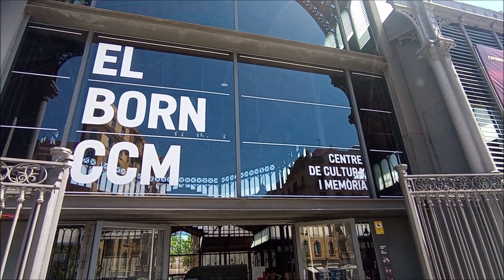BORN CENTRE CULTURAL I DE MEMÒRIA (ANTIC MERCAT DEL BORN) 10 05 2024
BORN CENTRE CULTURAL I DE MEMÒRIA (ANTIC MERCAT DEL BORN)

EL BORN CENTRE CULTURAL I DE MEMÒRIA

Un espai museístic on podrem conèixer la Barcelona del 1714.
L'antic mercat del Born ha obert les seves portes transformat en un espai museístic de la Barcelona 1714. Podem veure a l'espai central les restes arqueològiques del Barri de la Ribera i fer-nos una lleugera idea de com era la nostra ciutat. A les sales s'hi mostren objectes i se'ns explica de manera detallada el setge i la vida dels barcelonins en aquell període.

L'EDIFICI: BREU HISTÒRIA DE L'ANTIC MERCAT DEL BORN

L'edifici del Mercat del Born és una de les primeres obres en ferro construïdes a Barcelona. Va ser projectat el 1873 pel mestre d'obres Josep Fontserè i Mestre, i construït entre 1874 i 1876 per Josep Fontserè i l'enginyer Josep Cornet i Mas. L'estructura de ferro va ser fabricada per La Maquinista Terrestre i Marítima.
El Mercat del Born va ser construït a l'esplanada del Barri de la Ribera, en els terrenys que fins el 1869 ocupaven les muralles de la Ciutadella. El projecte consistia en un edifici que servís com a mercat de proveïments, que va començar a funcionar el 1873, principalment com a mercat de peix. El 1921 va passar a convertir-se en mercat a l’engròs de fruites i verdures. Les parades minoristes van ser reubicades al Mercat de Santa Caterina. Va funcionar com a mercat fins el 1971, quan va inaugurar-se Mercabarna.
Un cop tancat i sense cap funció prevista les autoritats municipals van decidir enderrocar-lo però els veïns de la Ribera van aconseguir impedir-ho. Entre 1977 i 1979 va ser restaurat per Pere Espinosa, però des d'aquell moment i durant dues dècades l'edifici va quedar quasi abandonat, servint de tant en tant per a activitats culturals temporals. L'any 2002 van iniciar-se les obres per instal•lar-hi la Biblioteca Provincial de Barcelona, obres durant les quals van sorgir restes arqueològiques de la Barcelona medieval i moderna, edificis que van ser enderrocats després de la derrota de l'11 de setembre de 1714, quan les noves autoritats van obligar als veïns de la Ribera a enderrocar les seves pròpies cases, per deixar una esplanada sense construccions davant de la muralla de la Ciutadella.
I aquestes restes arqueològiques que ara podem veure són les cases del barri de la Ribera enderrocades el 1714.
EL BORN CENTRO CULTURAL Y DE MEMORIA

Un espacio museístico donde podremos conocer la Barcelona de 1714.
El antiguo mercado del Born ha abierto sus puertas transformado en un espacio museístico de la Barcelona 1714. Podemos ver en el espacio central los restos arqueológicos del Barrio de la Ribera y hacernos una ligera idea de cómo era nuestra ciudad. En las salas se muestran objetos y se nos explica de manera detallada el asedio y la vida de los barceloneses en ese periodo.

EDIFICIO: BREVE HISTORIA DEL ANTIGUO MERCADO DEL BORN

El edificio del Mercado del Born es una de las primeras obras en hierro construidas en Barcelona. Fue proyectado en 1873 por el maestro de obras Josep Fontserè, y construido entre 1874 y 1876 por Josep Fontserè y el ingeniero Josep Cornet i Mas. La estructura de hierro fue fabricada por La Maquinista Terrestre y Marítima.
El Mercado del Born fue construido en la explanada del Barrio de la Ribera, en los terrenos que hasta en 1869 ocupaban las murallas de la Ciudadela. El proyecto consistía en un edificio que sirve como mercado de abastecimientos, que comenzó a funcionar en 1873, principalmente como mercado de pescado. En 1921 pasó a convertirse en mercado al por mayor de frutas y verduras. Las paradas minoristas fueron reubicadas en el Mercado de Santa Caterina. Funcionó como mercado hasta 1971, cuando se inauguró Mercabarna.
Una vez cerrado y sin ninguna función prevista las autoridades municipales decidieron derribarlo pero los vecinos de la Ribera lograron impedirlo. Entre 1977 y 1979 fue restaurado por Pere Espinosa, pero desde ese momento y durante dos décadas el edificio quedó casi abandonado, sirviendo de vez en cuando para actividades culturales temporales. En 2002 se iniciaron las obras para instalar allí la Biblioteca Provincial de Barcelona, ​​obras en las que surgieron restos arqueológicos de la Barcelona medieval y moderna, edificios que fueron derribados tras la derrota del 11 de septiembre de 1714, cuando las nuevas autoridades obligaron a los vecinos de la Ribera a derribar sus propias casas, para dejar una explanada sin construcciones frente a la muralla de la Ciudadela.
Y estos restos arqueológicos que ahora podemos ver son las casas del barrio de la Ribera derribadas en 1714.